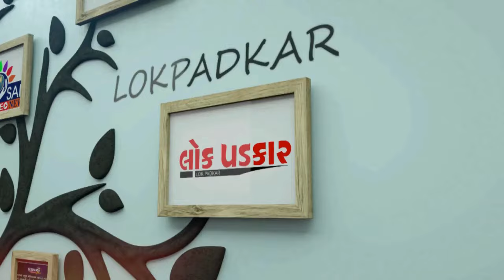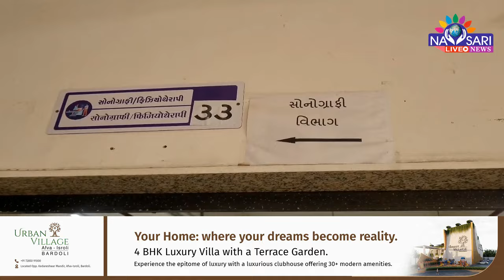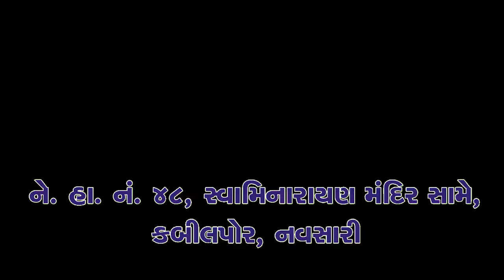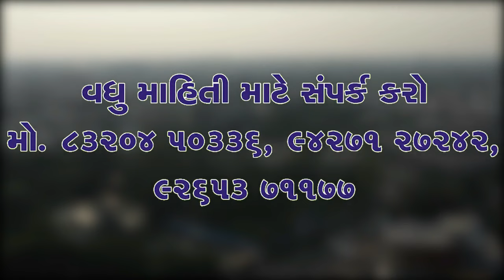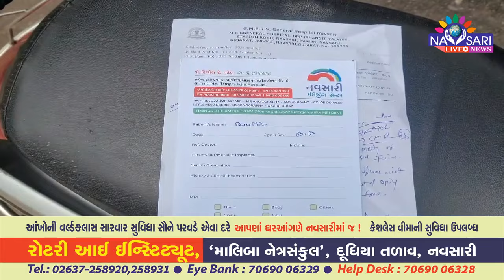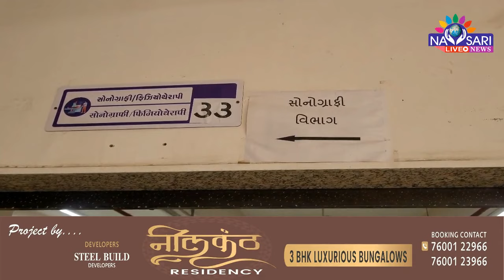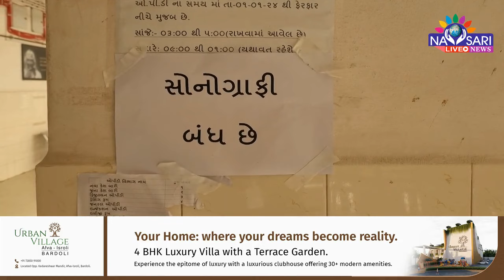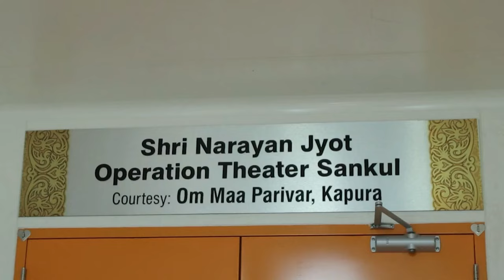NAVSARI LIVE :- ઘરના છોકરા ઘંટી ચાટેને પાડોશીને આટો તેવા નવસારી સિવિલના હાલ